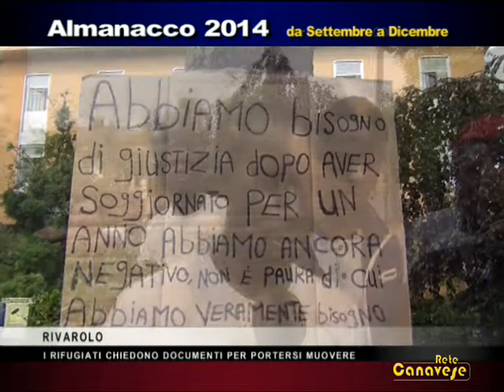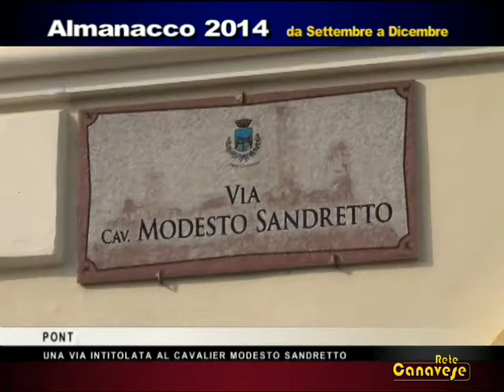Il nostro Speciale Tg di giovedì 25 dicembre